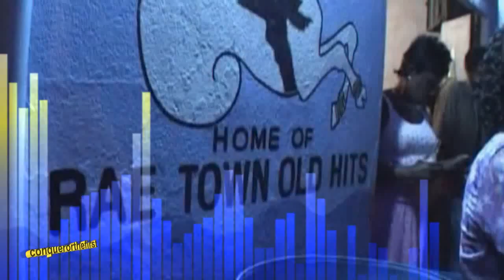★♥✿TENOR SAW (1966 -- 1988) -I Love My Woman- VIDEO IN HD)♫★♥✿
Born Clive Bright and raised in the Payne Avenue district of West Kingston, he recorded his debut single Roll Call in 1984 for George Phang's Powerhouse label. In 1985, he released the hits Lots of Sign and Pumpkin Belly, Run Come Call Me and Fever. However none compared to the classic anthem Ring the Alarm which he voiced over Winston Riley's Stalag rhythm for the Techniques label. He continued to record throughout the rest of the 1980s.

In August 1988, he was killed by a speeding car in Houston, Texas.